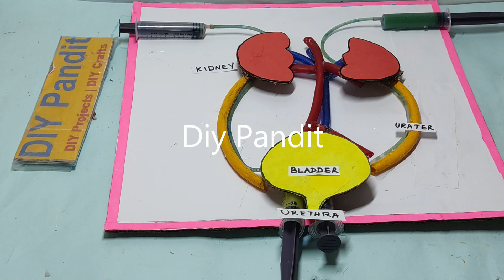kidney working model science project exhibition - simple and easy - school science | DIY pandit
kidney working model science project exhibition - simple and easy - urinary system school science | DIY pandit

A kidney working model simulates the human kidney's filtration process using tubes and containers.
It represents the nephrons, the functional units that filter blood and produce urine.
Water and saline solutions mimic blood flow, demonstrating filtration and reabsorption.
The model shows how waste is separated from useful substances.
This project illustrates kidney function and its importance in maintaining body fluid balance.